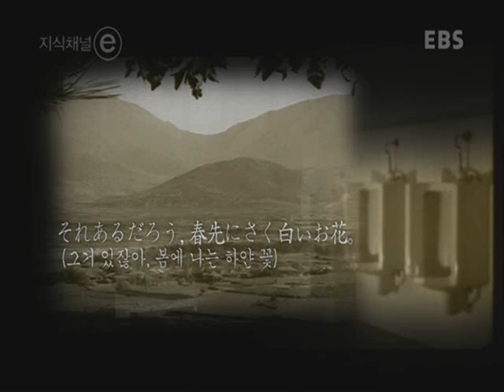박치기왕 김일 2부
김일 이야기